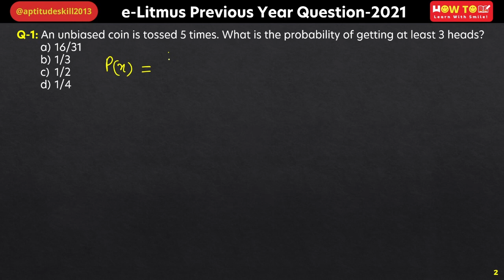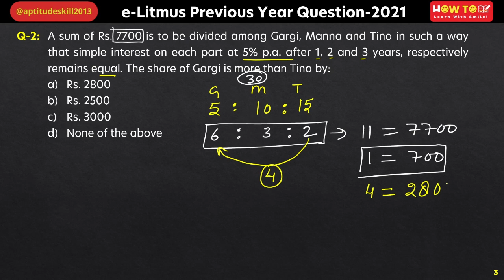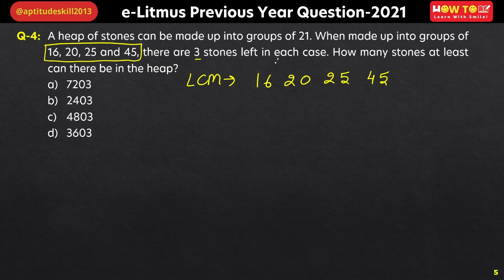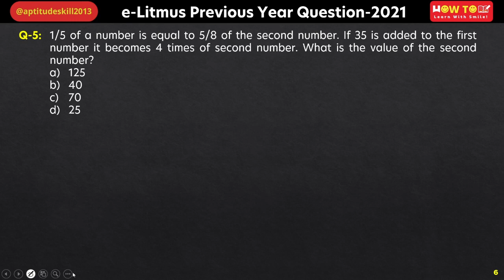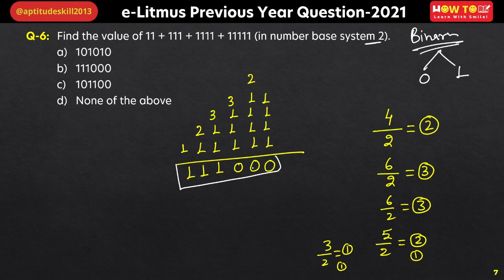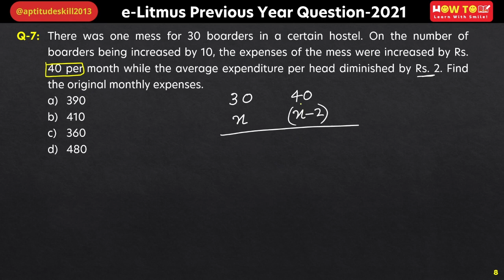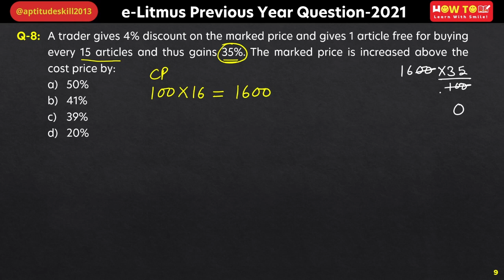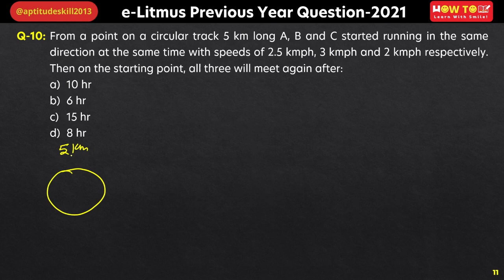How to Crack eLitmus Test, eLitmus pH Test, eLitmus exam, e-Litmus Previous Year Questions | Part-03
eLitmus Aptitude Questions and Answers | eLitmus Test Preparation | eLitmus Question and Answers

Get ready to ace the elitmus 2025 exam with Most Trusted Educator "VIVEK SIR" for Aptitude! You will learn essential knowledge to boost your score in this class. You'll learn important facts, figures, and concepts in a fun and engaging way. This is your chance to strengthen your Aptitude section.

In this video, we have completely solved the Previous Year Questions. So if you are also preparing for eLitmus pH Test, must watch this video. It will boost your preparation.

📌 About Us 📌
Join us at HOW TO LEARN’s exclusive event designed to help you excel in competitive exams. Discover expert strategies, resources, and a supportive community to boost your success. Boost your exam preparation for PLACEMENT EXAMS (e-LITMUS pH-TEST, AMCAT & CO-CUBES) SSC (CGL, CPO, CHSL, MTS, GD), (BANK (PO/CLERK) CUET, CAT, CSAT, CDS, RAILWAYS (NTPC, ALP, RPF CONSTABLE & SI, UP POLICE CONSTABLE & SI, UPSSSC (UP-PET), All-State & Central Government Exams with Most Trusted Aptitude (Quant/LR/DI/Reasoning) Educator VIVEK PAL.

elitmus
elitmus ph test
elitmus preparation videos
elitmus ph test preparation
elitmus aptitude questions
elitmus exam cheating
elitmus registration process
elitmus test preparation
elitmus coding questions
elitmus exam preparation
elitmus interview experience
elitmus management trainee exam
elitmus ph test preparation 2025
elitmus ph test questions